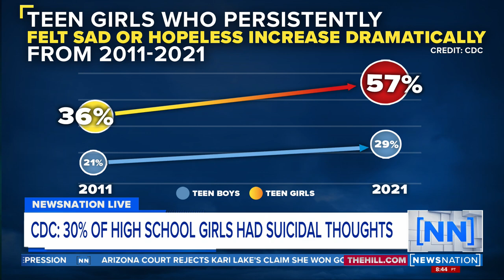CDC: 1 in 3 teens girls considered suicide in 2021 | NewsNation Live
Dr. Wendy Sue Swanson says the rising trend of teens having suicidal thoughts is a wake-up call. She weighs in on technology's role in the rising number of teens having suicidal thoughts.